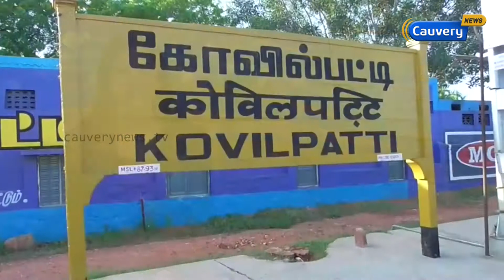நீட் தேர்வெழுத சிரமத்துடன் கேரளா சென்ற தமிழக மாணவர்கள் | NEET 2018 | NEET aspirants